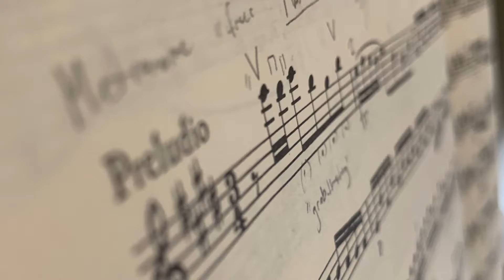J. S. Bach Partita No. 3 in E major BWV 1006 I. Preludio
Jordan Johnson, violin